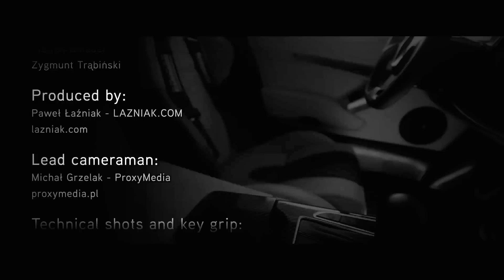Making of the Arrinera Automotive official video - Poland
Dimensions and projected technical specifications of the final version
Height(mm):      1190
Wheel track front (mm):   1744
Wheel track frear (mm):   1744
Wheelbase (mm):             2695
Engine capacity (l):           6.2
Engine:                             V8
Power (HP):                     650
Maximum torque(Nm):     820
Gearbox:                          Graziano
Weight(kg):      1300
Weight/power (kg/1 KM): 2,0
0-100 km/h:      3,2
0-200 km/h:       8,9
0-200-0 km (s):     14,3
200-0 km/h (m):      133
1/4 mile time(s):     11.0
Max. speed km/h:      340
Lateral g-force (g):     1,3